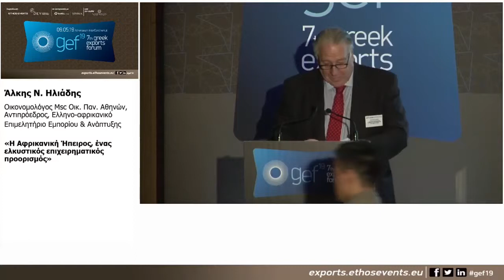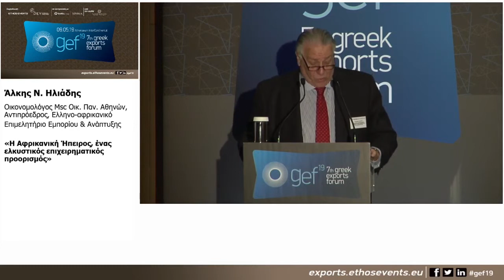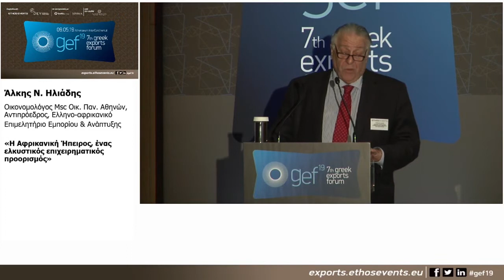7th Greek Exports Forum_Ομιλία: Άλκης Ν. Ηλιάδης, Αντιπρόεδρος, Ελληνο-αφρικανικό Επιμελητήριο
Ομιλία: Άλκης Ν. Ηλιάδης, Οικονομολόγος Msc Οικ. Παν. Αθηνών, Αντιπρόεδρος, Ελληνο-αφρικανικό Επιμελητήριο Εμπορίου & Ανάπτυξης
Τίτλος ομιλίας: «Η Αφρικανική Ήπειρος, ένας ελκυστικός επιχειρηματικός προορισμός»